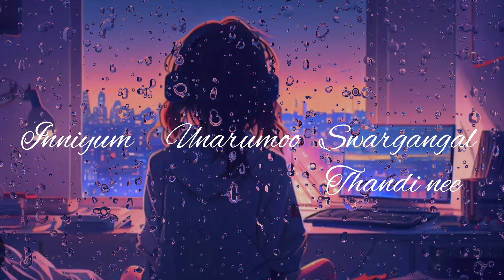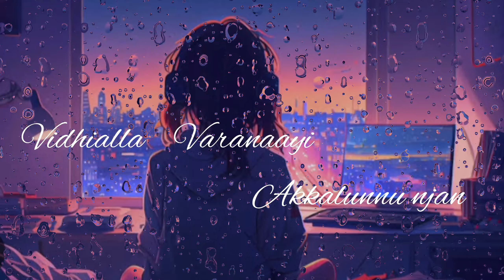JUPITER_MAZHA/KARRIKU_TUNED/LOFI/LYRICAL/VIDEO/MAGICIAN_EDITS_LIKE SHARE AND SUBSCRIBE